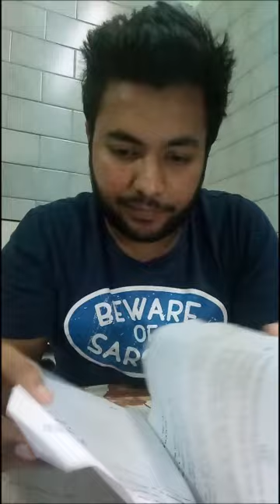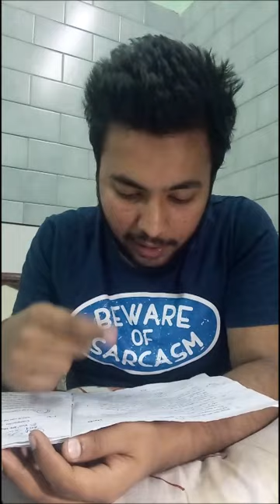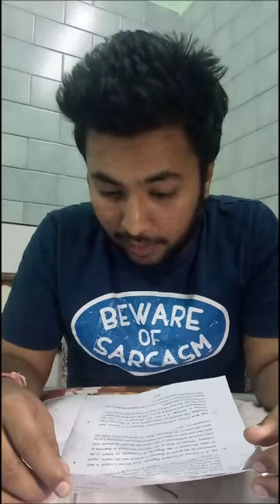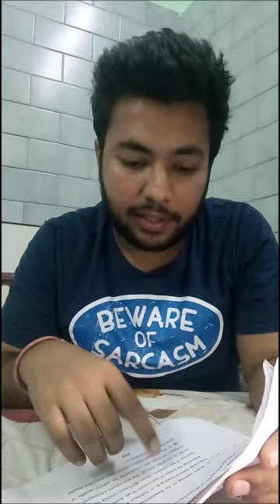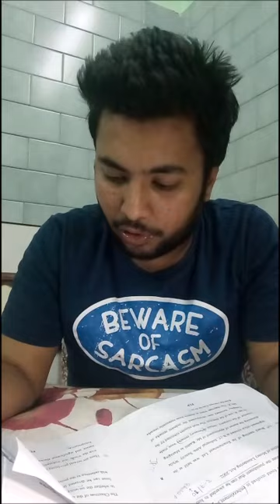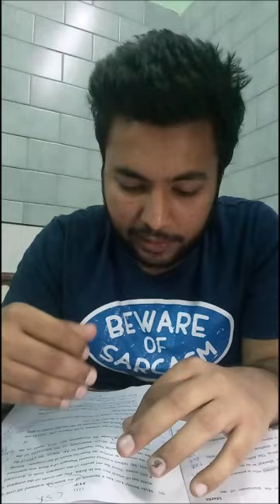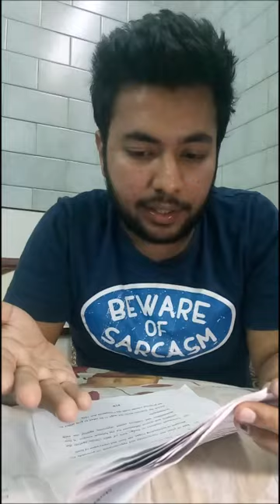CA FINAL LAW MAY 2017 REVIEW- BY CA STUDENT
Hi friends! This is how my paper was. Tough and lengthy it was. Hope we pass. All the best guys..